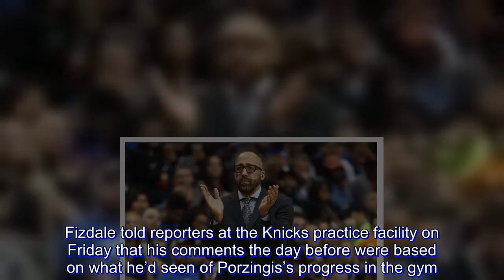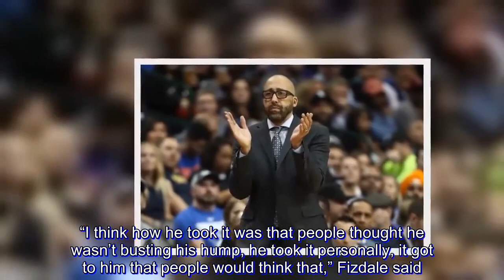Knicks coach pleasantly surprised with Porzingis progress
Latvian big man Kristaps Porzingis appeared to take issue with New York Knicks coach David Fizdale’s assessment this week of his rehab status in the wake of knee surgery.

After Fizdale told reporters that Porzingis was up to “light running” but added “Sprinting — he’s not at that level yet” the 23-year-old promptly posted photos on Instagram of himself sprinting on an outdoor track.

Fizdale told reporters at the Knicks practice facility on Friday that his comments the day before were based on what he’d seen of Porzingis’s progress in the gym.

“I didn’t realize he had went out to the track,” Fizdale said, according to Newsday. “But I was happy as hell to see that stride, I know that. I might to out with him next time and do some power walking because, man, that got me out of the bed when I saw that!”

The coach also said he realized his comments might have been mis-interpreted by Porzingis as a knock on his efforts in rehab.

“I think how he took it was that people thought he wasn’t busting his hump, he took it personally, it got to him that people would think that,” Fizdale said. “And he’s really, this guy has been a terror on his workouts. I think that’s what it was in response to.”

Porzingis underwent surgery to repair a torn left knee ligament on February 13. Fizdale said Thursday he wasn’t counting on having the 7-foot-3-inch center back this season.

“I’m not planning on it,” the coach said, adding that he needed to keep his attention focused getting the most out of the players on the active roster.

“That would be a huge distraction for me mentally, hoping and wishing for KP, that 25, 28 points, 10 rebounds and five blocks, whatever,” Fizdale said.

Porzingis hasn’t spoken to reporters since the opening day of training camp in September, when he said he was “getting itchy” to return to the court.

“But it won’t happen until I am 110 percent and medically cleared,” he said, although his impatience was clear in an Instagram post two weeks ago when he captioned a photo of himself in action “I just wanna hoop.”

The absence of Porzingis hasn’t made things any easier for a Knicks team in rebuilding mode under new coach Fizdale this season. New York are 4-8 and 11th in the Eastern Conference.